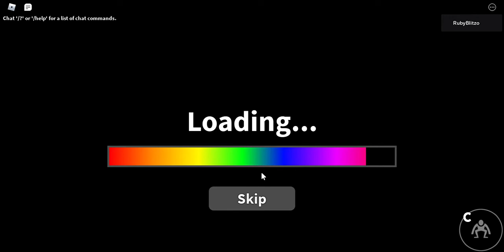Roblox Rainbow Friends Solo OneShot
Hows it burning in Hell my fellow hell Inhabitants my name is RubyBlitzo the O is silent so RubyBlitz welcome to my video on Roblox's rainbow friends hope you all enjoy in this video I played it solo and beat it without having to respawn :P